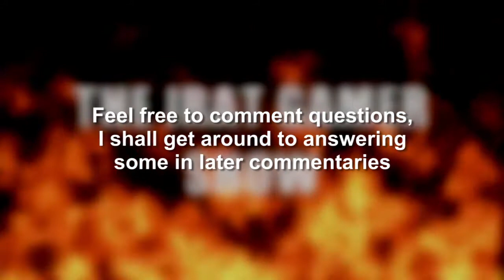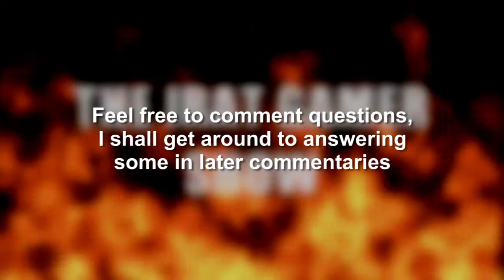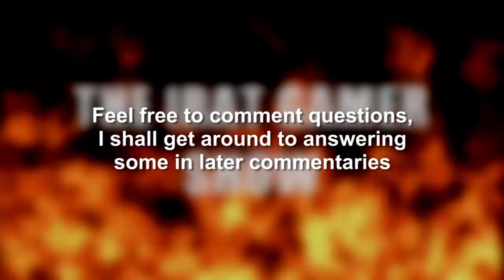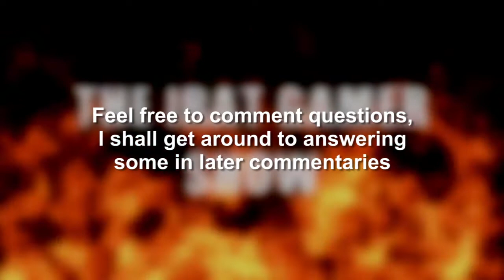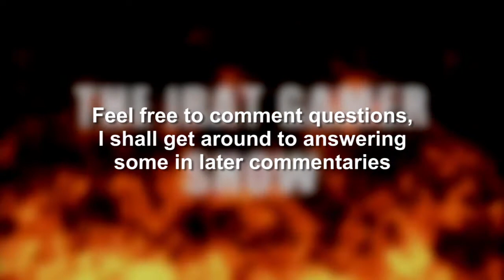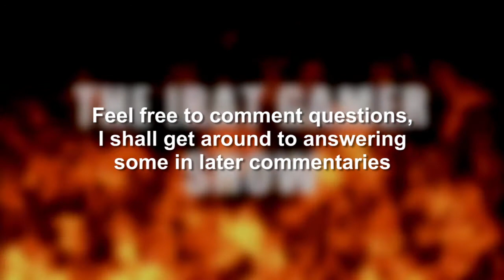Irat Gamer Commentary [Ep0] :: Introduction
I'm not sure how well this will go down, it's not overly relevant to the Irat Gamer as a whole. It's not really even a commentary, considering I'm not commentating over anything. I just thought if I'll be revisiting the old episodes, I may as well provide some backstory and revisit the time period just before starting the Irat Gamer.